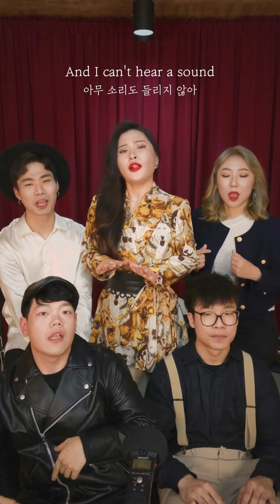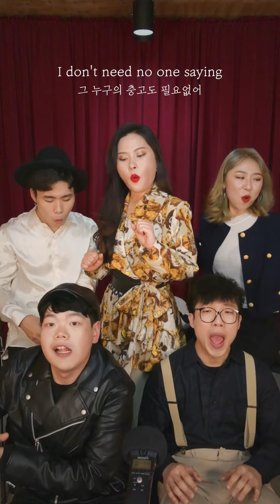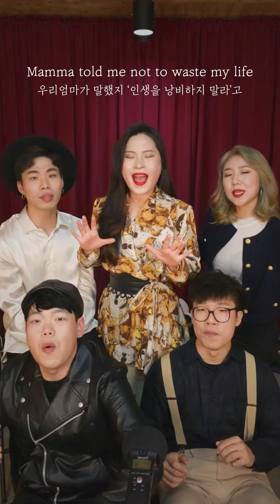리틀 믹스 - 윙즈 | 를 오직목소리로 (Little Mix - Wings by Acapella)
당신에게 필요한건 오직 목소리
안녕하세요, 아카펠라팀 오직목소리 (구 두왑사운즈)입니다

이번에 저희가 준비한 노래는
Little Mix의 Wings입니다🕊🕊
이 노래는 특별한사람과 함께 했는데요,
실력파 싱어송라이터 할리시(HALISI)입니다.

파워풀한 보컬에 맞춘 다이나믹한 편곡으로 준비했으니
다들 즐겁게 들어주세요